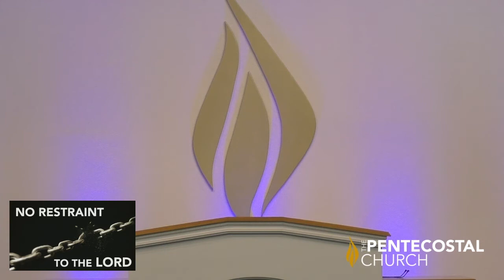No Restraint To The Lord